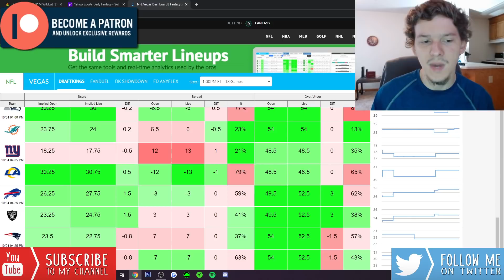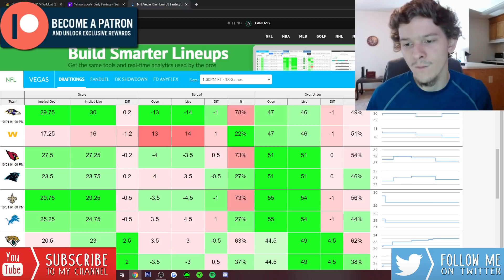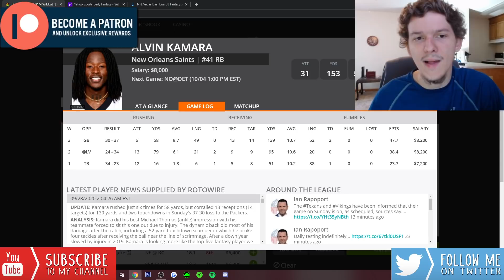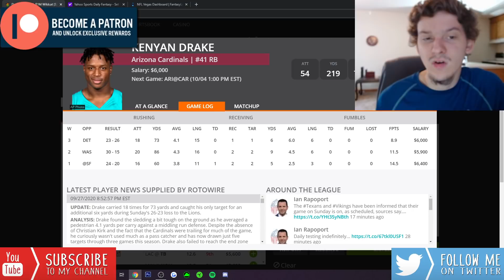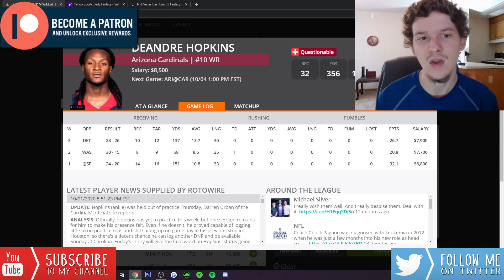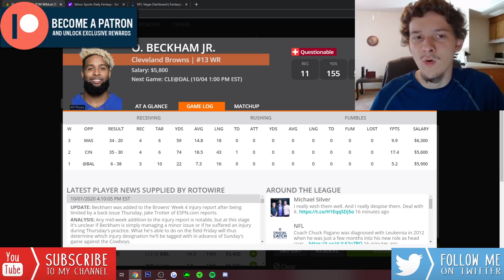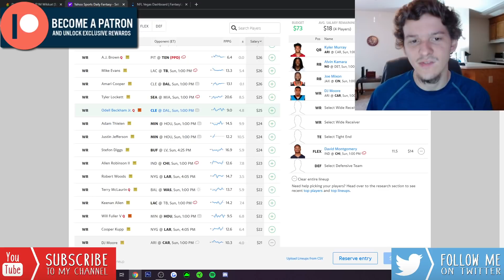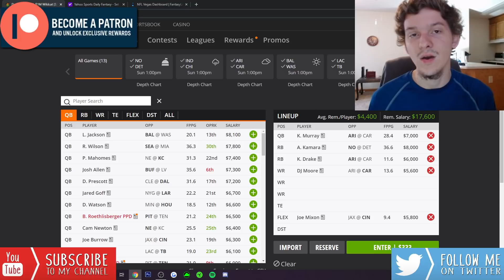DRAFTKINGS & YAHOO NFL WEEK 4 PICKS | NFL DFS PICKS | 2020 FANTASY FOOTBALL